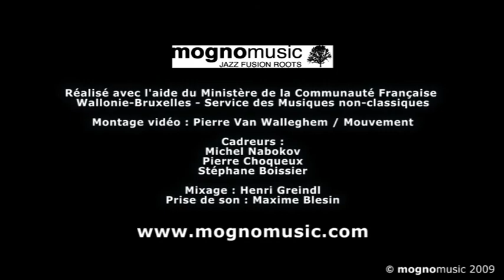Henri Greindl 5tet - Zierikzee Blues (Live at Flagey)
« Zierikzee Blues » Live by Henri Greindl 5tet at Flagey (Brussels, Belgium) on March 2009.

Henri Greindl 5tet is :
Henri Greindl - Guitar & composition
Pierre Bernard - Flute
Daniel Stokart - Sax
Theo de Jong - Bass
Luc Vanden Bosch - Drums